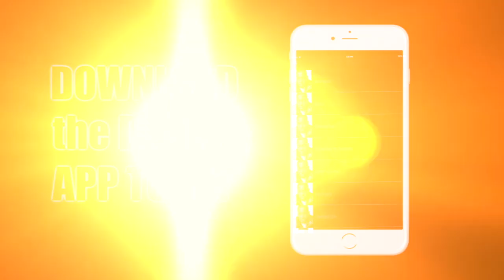DJ Self Interviews Lance "Un" Rivera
DJ Self asks "Un" questions about his relationship with Biggie, his impression of Tupac and the "All Eyez On Me" film and introducing the world to Cam'ron and Charlie Baltimore under his own label.